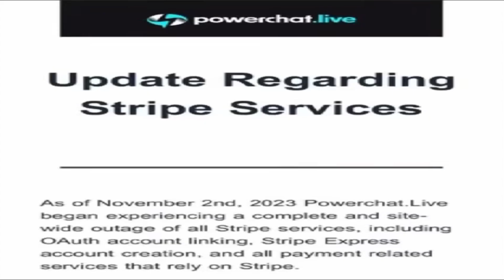BARRY IT IS OVER (POWERCHAT FINISHED)